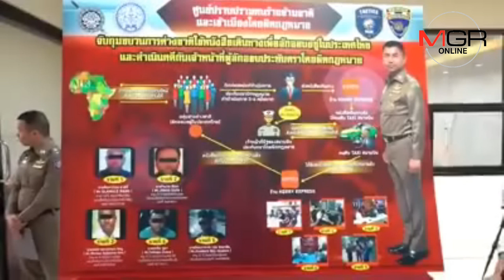รวบ 5 ชาวต่างชาติปลอมตราประทับลักลอบอยู่ในไทย พร้อมฟันดาบตำรวจ สตม.ร่วมกระทำผิด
09/01/2019  รวบ 5 ชาวต่างชาติปลอมตราประทับลักลอบอยู่ในไทย พร้อมฟันดาบตำรวจ สตม.ร่วมกระทำผิด
MGR online - “บิ๊กโจ๊ก” นำทีมแถลงจับ 5 ชาวต่างชาติ ใช้หนังสือเดินทาง ประทับตราโดยผิดกฎหมายเพื่อลักลอบอยู่ในประเทศไทย โดยมีดาบตำรวจสำกัง สตม.ร่วมขบวนการ ถูกสั่งให้ออกจากราชการไว้ก่อน